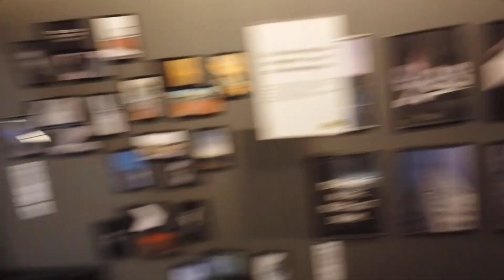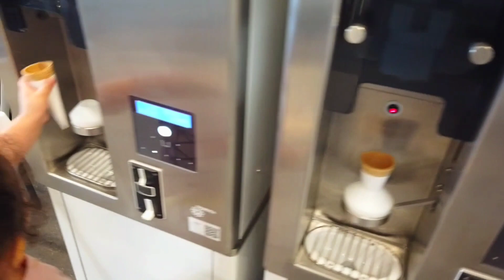غرف نوم اطفال اثاث اطفال جولة في ايكيا السويد Ikea Sweden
غرف نوم اطفال اثاث اطفال جولة في ايكيا IKEA